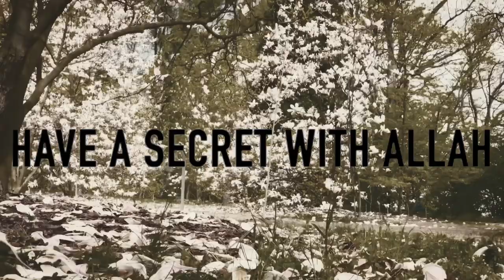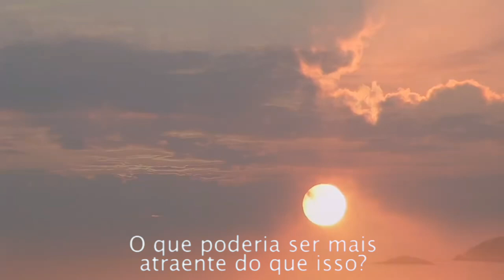Ridjaal Ahmed | ahllakassirun | Prokriti | প্রকৃতি | Best Voice in this world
Ridjaal Ahmed ahllakassirun